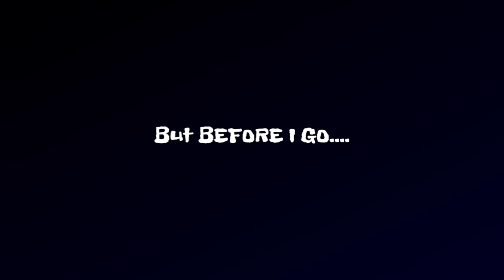THE LOSER LEAVES! Did John Cena get FIRED? - WWE 2K17 My Career Mode #1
My FIRST My Career Episode and It's Gone Be LIT!

▶WWE 2K16 Universe Mode: FWE Episodes (Marvel Characters, DC Universe Characters, Cartoon Characters, Movie Characters, Video Game Characters, Etc.)

▶Black Ops 3 ZOMBIES: Upgrades - Wonder Weapons - High Rounds! - Easter Eggs It's Ya Boy, DB3 The Gamer! Back with another video.

PS4 Gamertag: Donzel313 GamerGang ALL OF MY GAMEPLAYS!

🏆WWE 2K17 / WWE 2K18 Universe Mode FWE CAW Episodes (Marvel characters, DC characters, Movie characters, Video Game characters, Etc.)

🏆WWE 2K16 / WWE 2K17 / WWE 2K18 Universe Mode FWE CAW Episodes (Marvel Characters, DC Universe Characters, Cartoon Characters, Movie Characters,  Etc.)

ALL OF MY YOUTUBE CHANNELS!